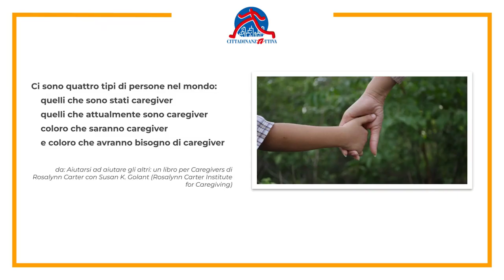Caregiver, domande e risposte- Sono previsti bonus per vacanze in strutture adeguate?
cittadinanzattiva.it Caregiver, le tue domande, le nostre risposte. Dona ora su dona.cittadinanzattiva.it/ 14° domanda